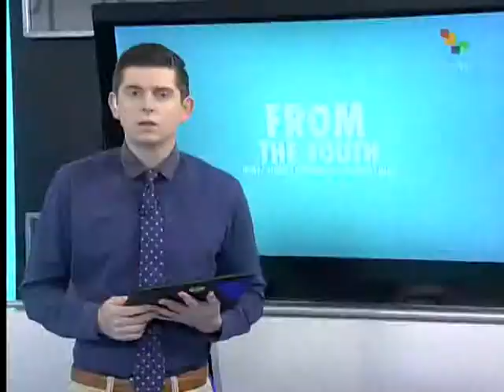El Salvador, Honduran presidents to discuss bilateral cooperation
Honduran President Juan Orlando Hernandez is in El Salvador to meet with his counterpart Salvador Sanchez Ceren to discuss bilateral relations and economic development projects, especially in the Gulf of Fonseca, which they both share with Nicaragua on the Pacific Coast. They will also discuss the disputed island of El Conejo, which both El Salvador and Honduras claim as their own. Other agenda points include the Alliance for Prosperity, a US$1bn US government program to stop the flow of child migration. Gerardo Torres reports from Tegucgalpa. teleSUR